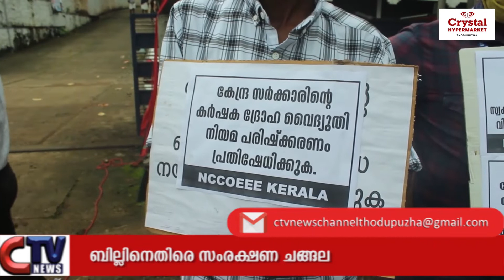വൈദ്യതി വിതരണ നിയമ ഭേദഗതി ബില്ലിനെതിരെ തൊടുപുഴയിൽ സംരക്ഷണ ചങ്ങല